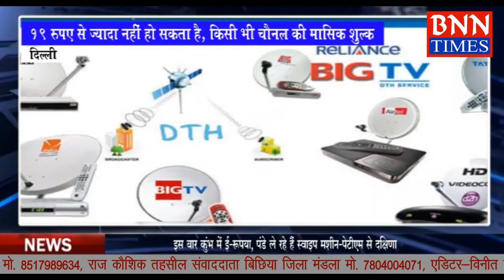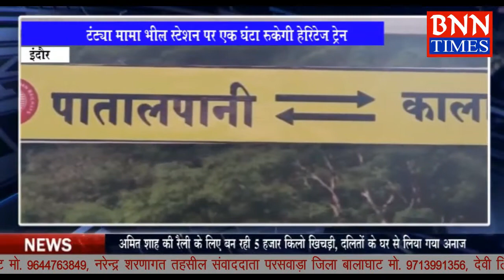BNN Times New Bulletin 6 Jan 2019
BNN Times New Bulletin 6 Jan 2018